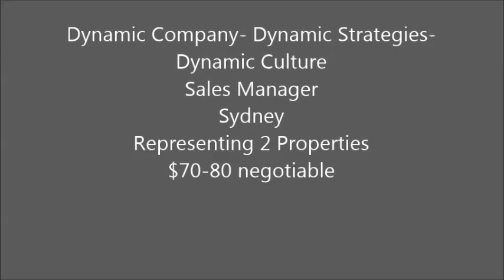Sales Manager- Sydney- Representing 2 Properties- $70-80